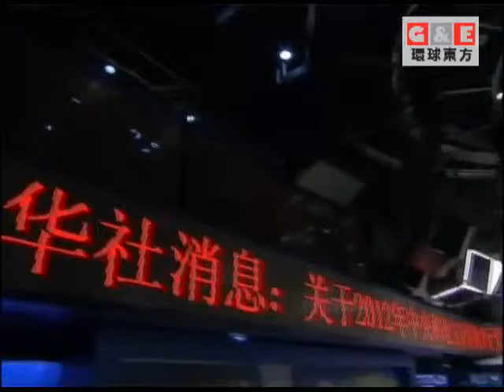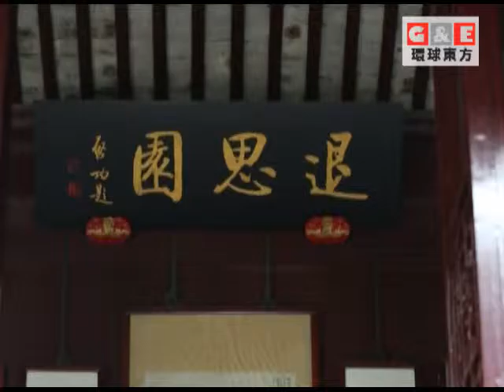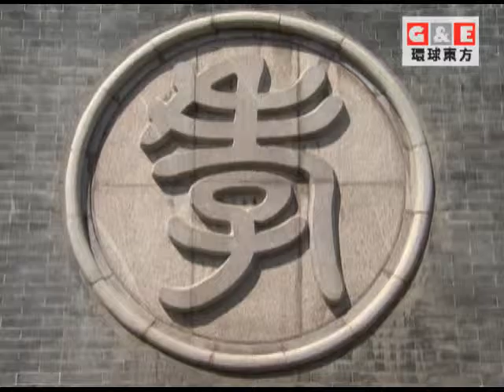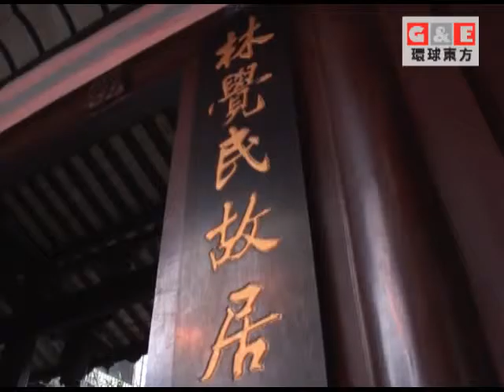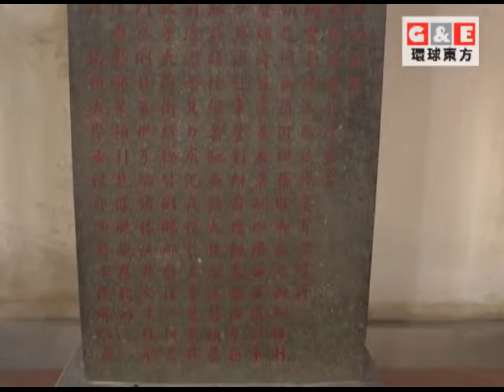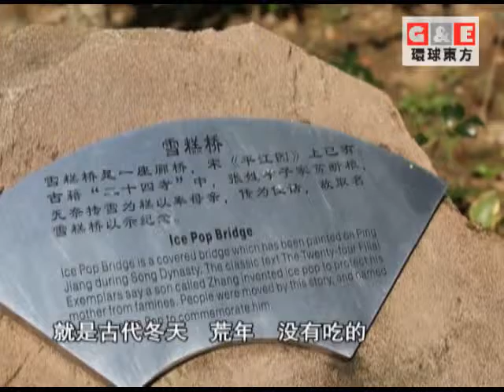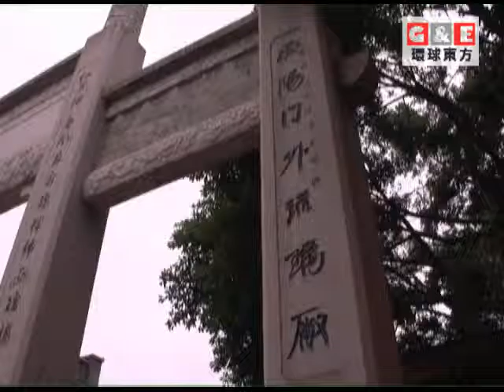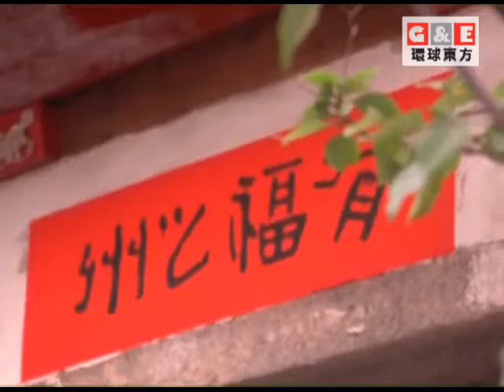“足跡”踏尋城市地標丨環球精選 環球東方